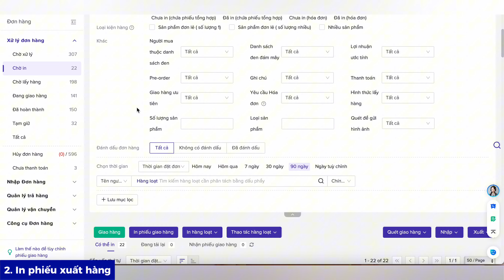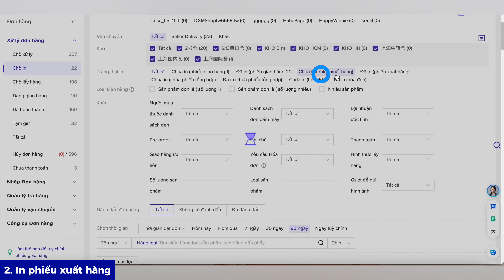Cách Tùy chỉnh phiếu xuất hàng & In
Phiếu xuất hàng là list xuất hàng mà báo cho nhân viên kho hàng cần xuất hàng những sản phẩm nào, phiếu xuất hàng bao gồm các đơn hàng cần đóng gói, và sản phẩm và số lượng tương ứng. In phiếu xuất hàng trên BigSeller, hỗ trợ tùy chỉnh nhiều loại mẫu phiếu xuất hàng, và có thể tự chọn hiển thị những thông tin gì trên phiếu xuất hàng, có thể cài đặt in hình ảnh sản phẩm、in thêm những thông tin chẳng hạn như: ghi chú người mua, ghi chú xuất hàng,vv... và có thể sắp xếp thứ tự đơn hàng. Bạn có thể chọn 2 loại mẫu phiếu xuất hàng: Phiếu xuất kho（ loại 1/ loại 2） và Mẫu tối giản (không có hình).

Trải nghiệm ngay!